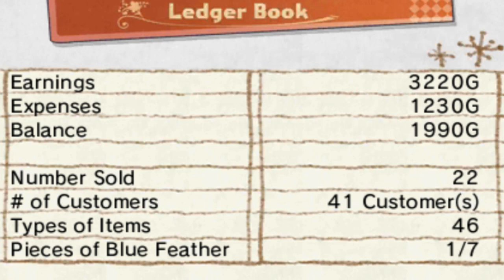❤ Hometown Story - Walkthrough [Part 6 Carl's Tin Can!] (Month 1,Day 6) (3DS) w/ XxxGamerChick26xxX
❤ Hometown Story - Walkthrough Part 6 ▼
In this episode of Hometown Story, we obtain the tin can that Carl had been asking for...now lets see how he manages to make a clock out of it...shall we?

► Hometown Story▼

In Hometown Story, players will immerse themselves in a hear-warming story where they take over and manage their grandmother's old shop. With a thorough mix of adventure, discovery, and wonder, Hometown Story aims to fill the hearts of gamers both young and old with a fanciful, surprising and engaging gaming experience.

Release Date: October 22, 2013
Genre: Action/Simulation
Publisher:  Natsume
Developer:  Toybox Games